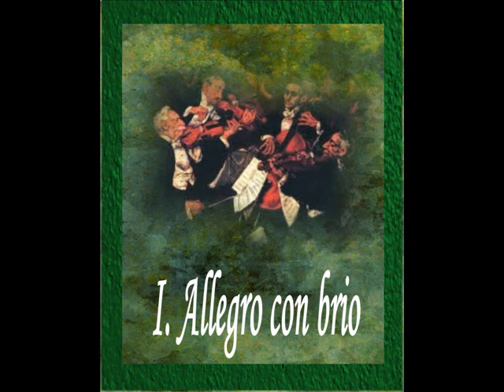Beethoven - String Quartet No. 11 'Quartetto Serioso'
Guarneri Quartet